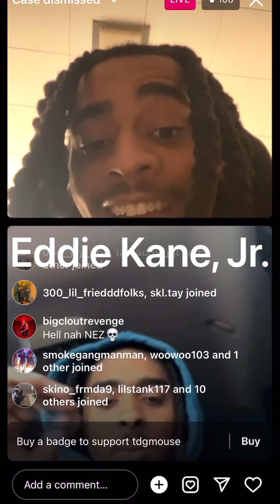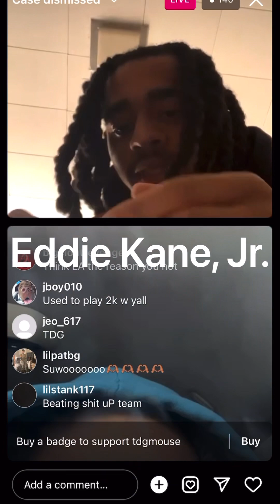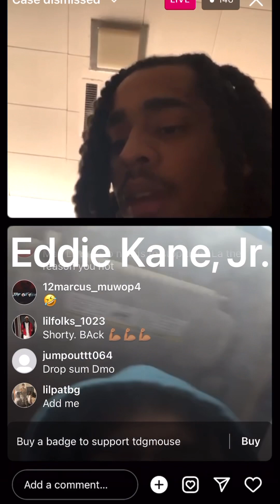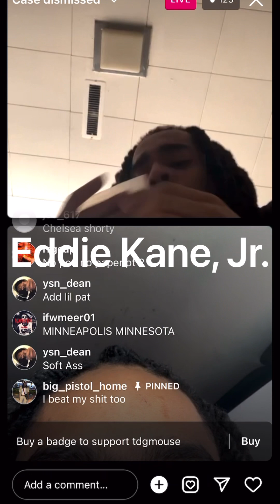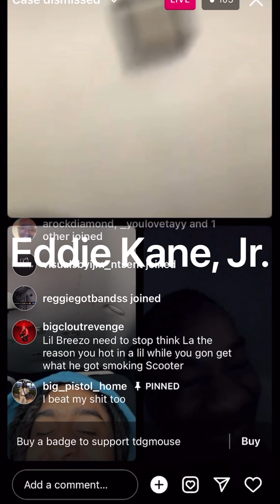Lil Mouse✖️TTB Nez3️⃣9️⃣ &Others Salute Mouse For Beating His CASE‼️💪🏾-LAST DUDE DIDNT BEAT HIS!👀